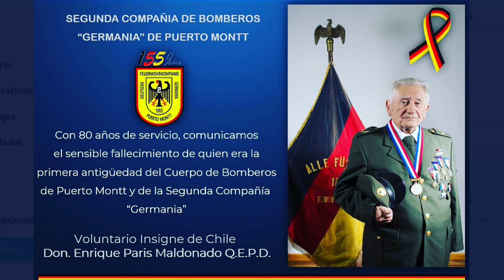Reportan fallecimiento del padre del ministro de Salud, Enrique Paris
Enrique Paris Maldonado, de 88 años de edad, se encontraba en un asilo de la ciudad de Rancagua y había sido condecorado como voluntario insigne de Bomberos de Puerto Montt.